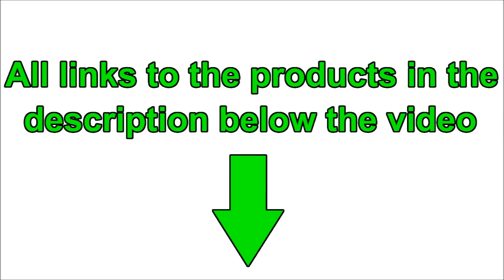Best Portable Power Stations in 2022 on AliExpress. Solar Generators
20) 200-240V 200W Solar Generator Battery Charger FlashFish 40800mAh
Portable Solar Power Station Outdoor Energy Power Supply 151Wh

19) ALLPOWERS 110V 220V AC Power Station Pure Sine Wave
Portable Generator Powering Car Refrigerator TV Laptops

18) 200W Power Station 110V 220V 48000mAh Portable Solar Generator
Battery Power Supply 172Wh Emergency Lighting For Outdoor Camping

17) 220V 230V Portable Power Station 1100Wh Solar Generator 1200W
(Peak 2000W) AC Outlets Backup Battery Pack CPAP Outdoor RV/Van

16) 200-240V 320W Backup Portable Power Station Flashfish A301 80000mAh
Solar Generator 100W PD CPAP Battery Pack Emergency Supply Home

15) 220V 110V Portable Rechargeable Outdoor Generator Battery Charger
30000mAh Emergency Laptop Power Bank Station Supply Camping ATPB88

14) 200~240V Portable Power Station 120W 98Wh Backup Lithium Battery
DC AC Solar Generator Outdoors Camping Travel FF-A101

13) Leoch Portable Power Station UPS 2048Wh/2000W Backup Generator
80000mAh/25.6V with 230V 50HZ AC Outlet/2 DC Ports/6 USB

12) AOHI Portable Power Station 96Wh Backup Lithium Battery 26800mAh
Power Supply with 150W AC Outlet for Travel Camping

11) 220V Portable Power Station 80000mAh Emergency Energy
Storage Pure Sine Wave Power Supply 300W Solar Generator Power Bank

10) ALLPOWERS 200W Portable Power Station 154Wh/41600mAh
Solar Power bank Emergency Power Supply with Wireless Charger for Outdoors